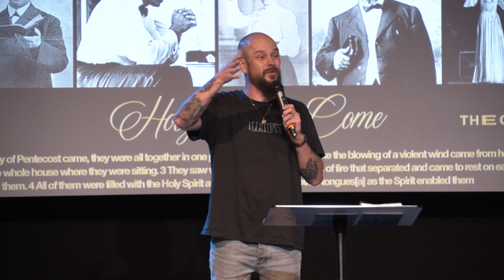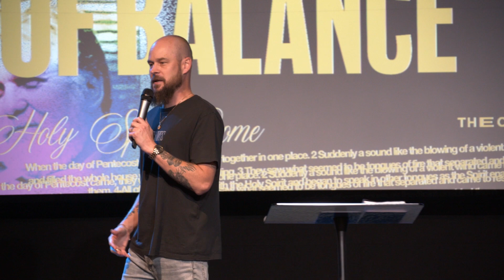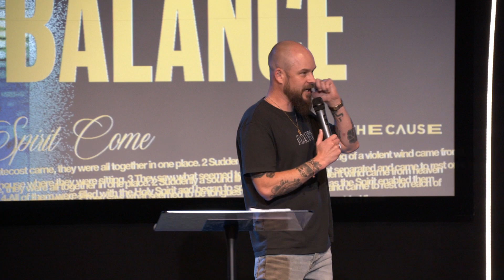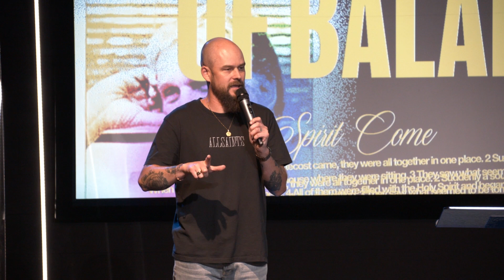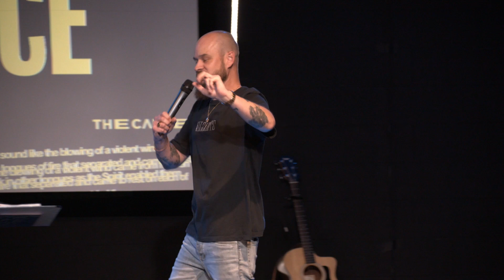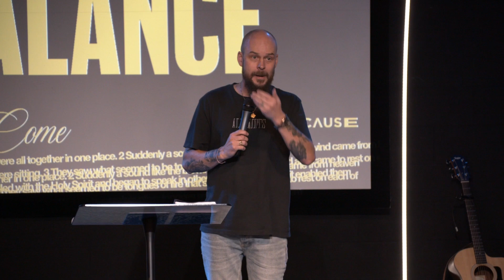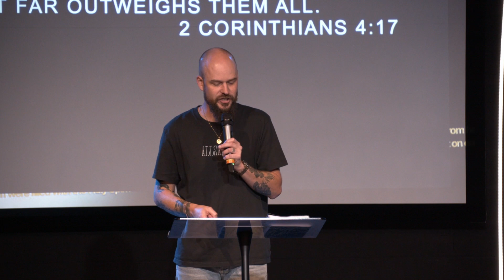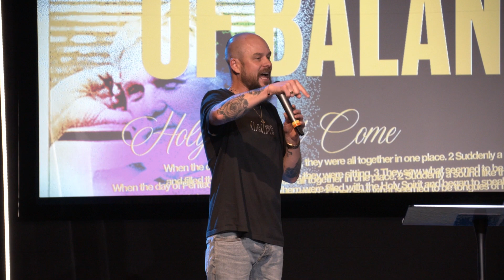The Blessing of Balance | Aaron Richner